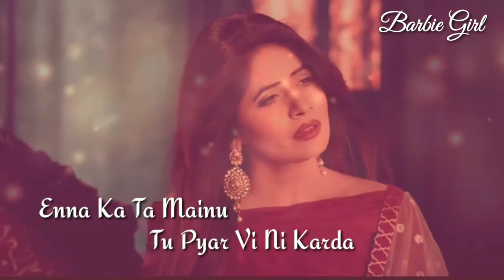Sohnea Miss Pooja and Music MG Status